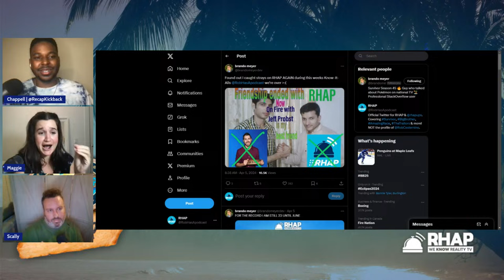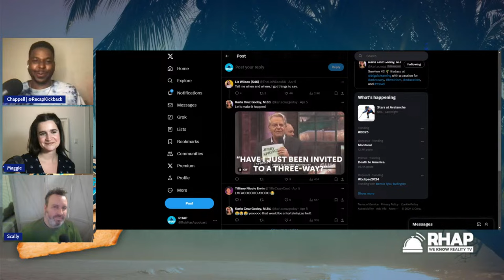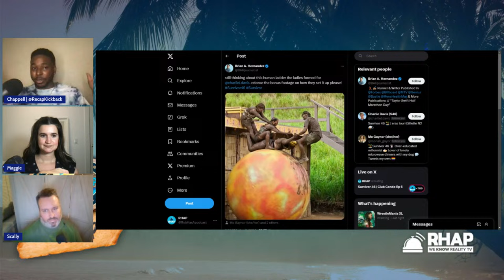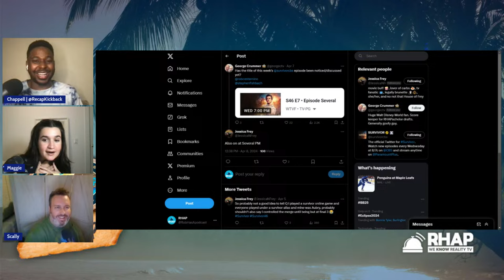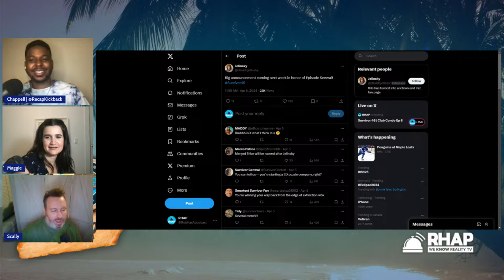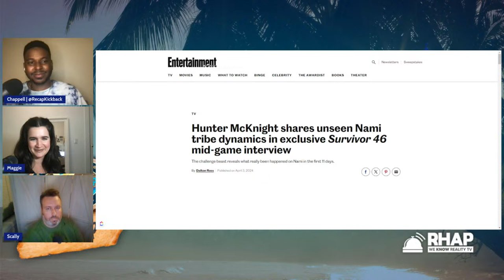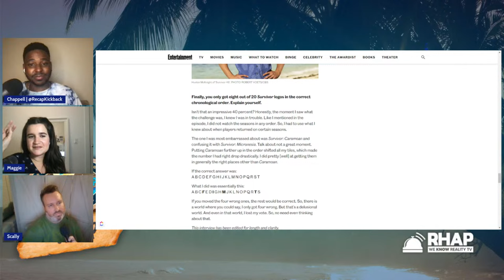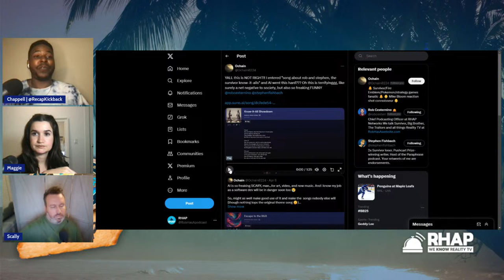Survivor 46 | Club Condo Ep 6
Welcome to the Survivor Club Condo! Every week, Rob Cesternino (@RobCesternino) and Chappell (@chappells_show) will get together to chat about the Survivor episode in this light-hearted podcast. This week, Chappell discusses Survivor 46 Episode 6 with special guests, Maggie Morgan (@_mlmorgan) and Brian Scally (@Brian_Scally).

SUPPORT! Become a RHAP Patron for bonus content, access to Facebook and Discord groups plus more great perks!